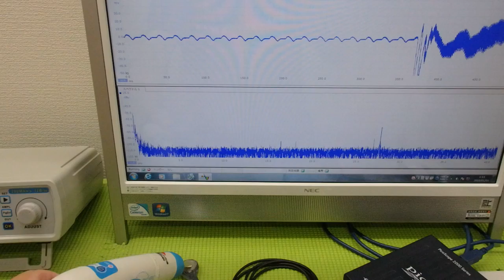メガヘルツの超音波発振制御プローブ ultrasonic-labo